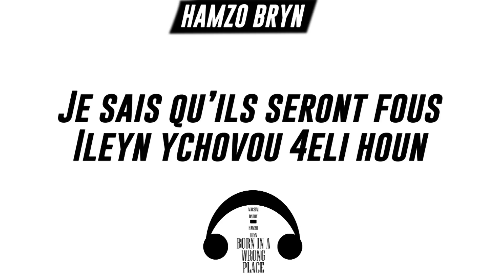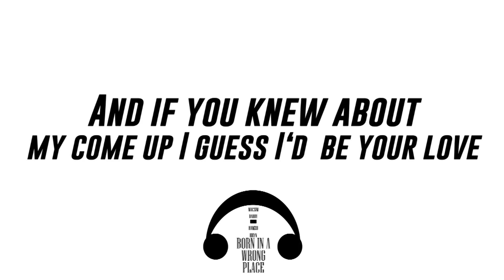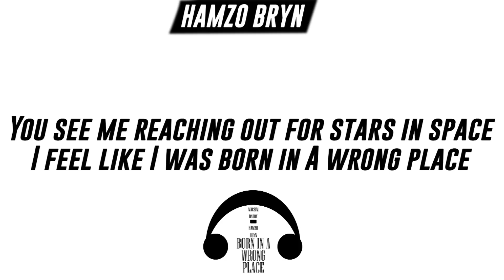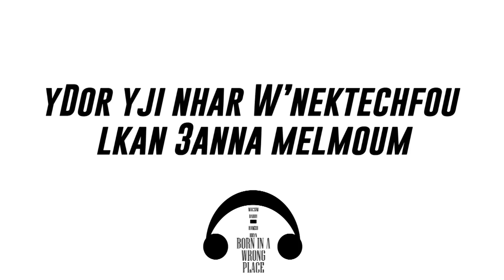Hamzo Bryn X Macsim Daddy - Born in a Wrong place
"À ceux qui sont oppressés par le poids du jugement de la societé, à tous ceux qui refusent de suivre une voie qui n'est pas la leur”

Song Written by Hamzo Bryn & Macsim

Recorded, Mixed and Master Engineered by Hamzo Bryn

Prod by Lemrabott

Lyric Video by Hady Abd